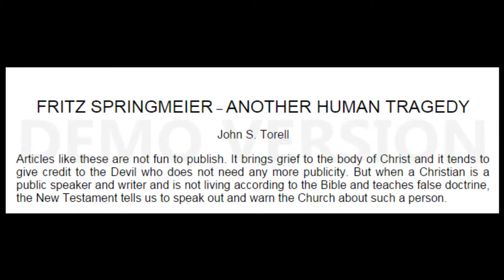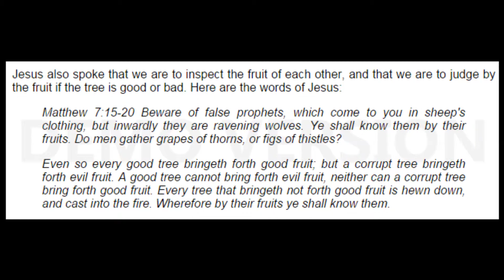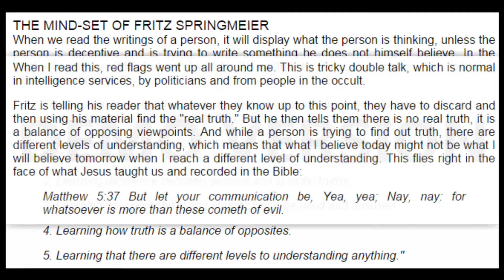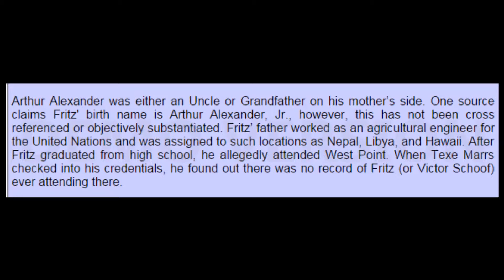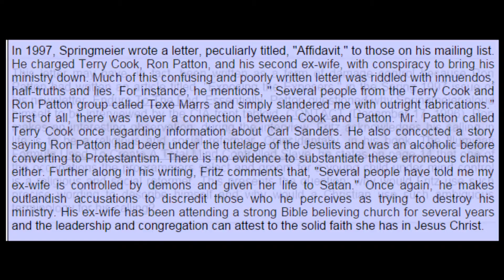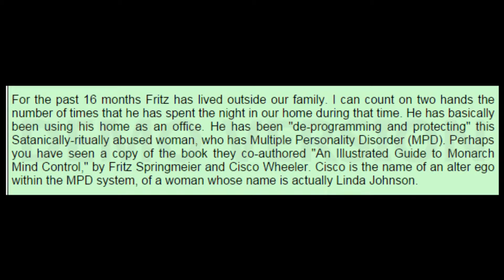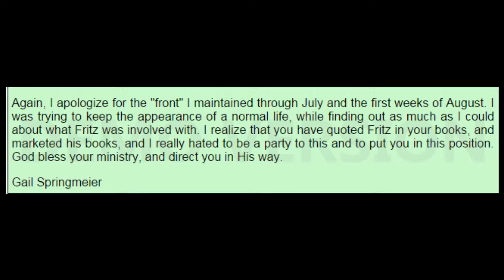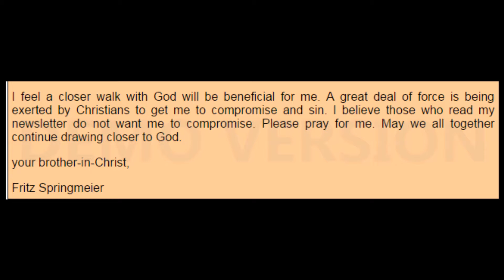Fritz Springmeier: Puttin' on the Fritz!!! Part II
Part 2 of this series. Includes articles and even a letter from one of Fritz's ex-wives. Very revealing!!!